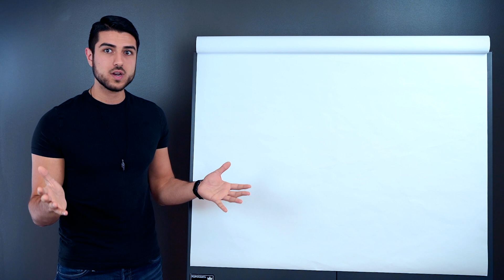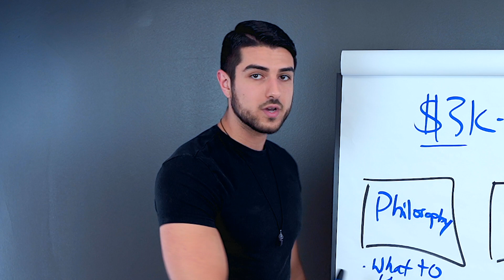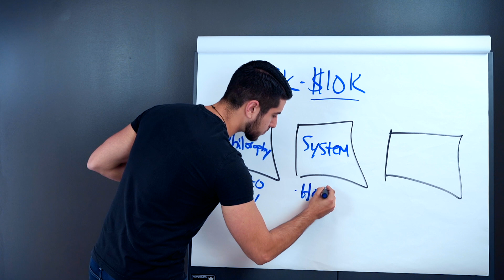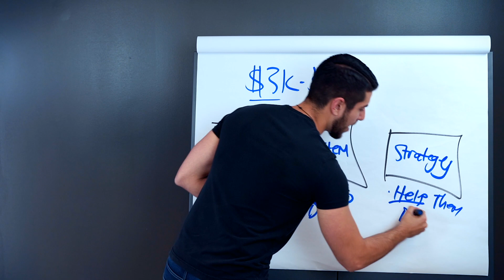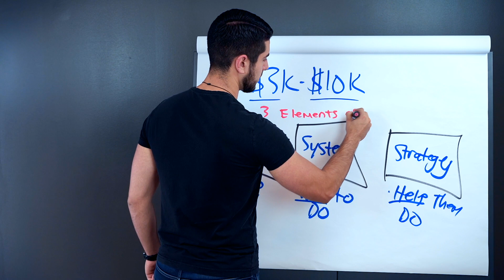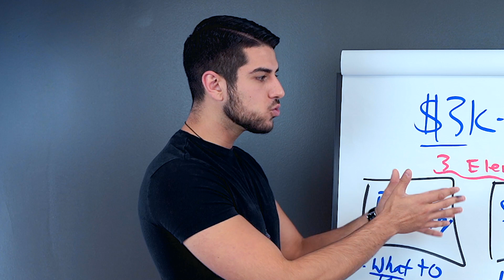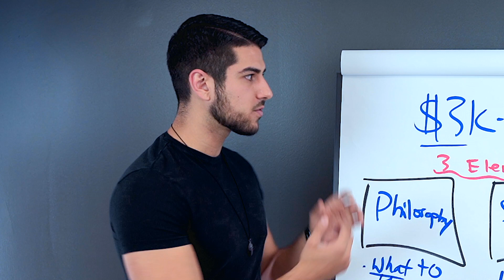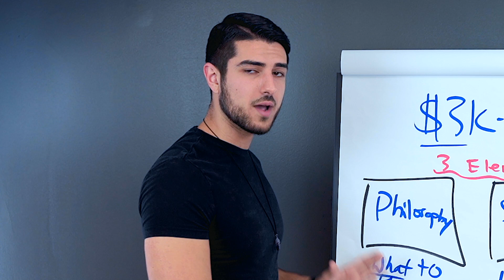The 3 Elements Of A High-Ticket Coaching Program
Need help growing your coaching business? Book A free strategy call with my office:

FREE TRAINING: How I Scaled My High-Ticket Coaching Business With One 60-Minute Presentation

🔥Want Free Coaching From Me Personally? Submit any questions you have and I'll answer them live on my ClearTalk Show